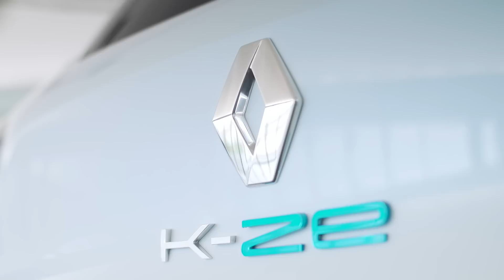Renault K-ZE Showcar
Small, affordable electric SUV. Production version hits the market in 2019.